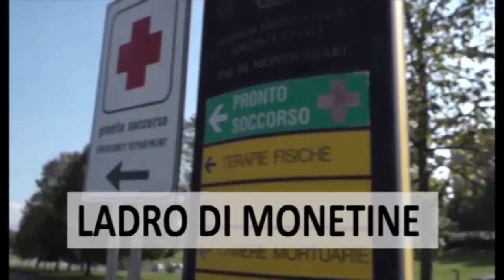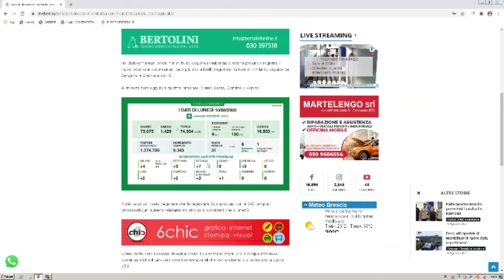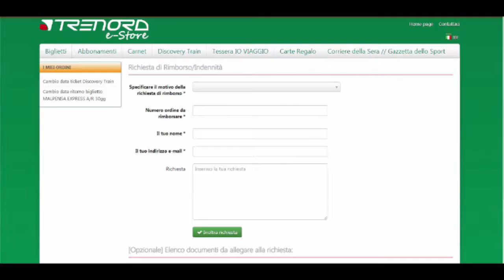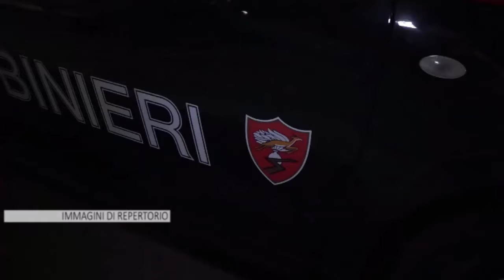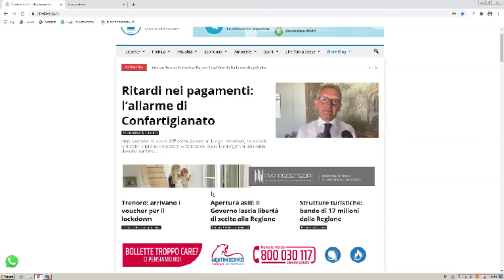TG SERA 10 agosto 2020